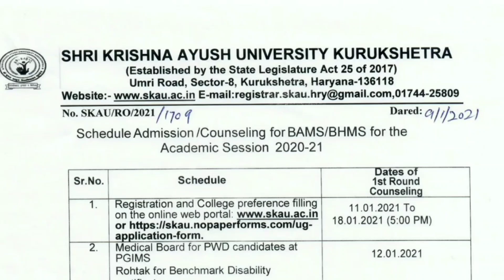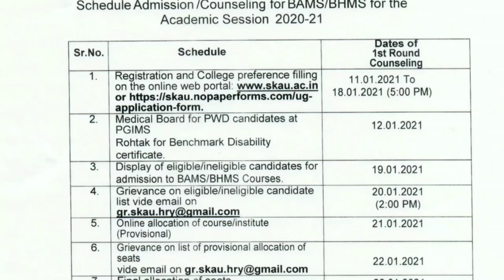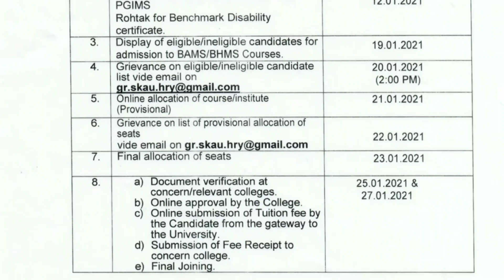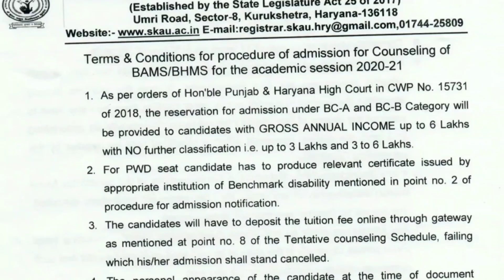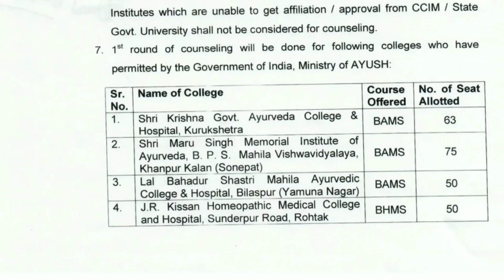HARYANA AYUSH COUNSELING 2020 | BAMS/BHMS | Which colleges are taking part in 1st round ? | SCHEDULE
HELLO ASPIRANTS,

In this video i have talked about haryana ayush counseling 2020  in which i have told that whuch  colleges are taking part in first round , registration date of counselling , counseling schedule 2020 and some other important announcements

OR SEARCH @whoshubhamarora ON INSTAGRAM

OR SEARCH 'SHUBH TALKIES'

ODDISA AYUSH COUNSELLING (BAMS , BHMS , BUMS , BSMS ) 2020

UTTRAKHAND AYUSH COUNSELLING (BAMS , BHMS , BUMS , BSMS ) 2020

BHU BAMS
AACCC CUT OFF 2020
NIA CUT OFF 2020
BHU BAMS CUT OFF 2020
AYUSH COUNSELING CUT OFF
BAMS LATEST NEWS
HARYANA AYUSH COUNSELING 2020
HARYANA BAMS COUNSELLING 2020
HARYANA AYUSH COUNSELING SCHEDULE 2020
HARYANA AYUSH REGISTRATION DATE
HARYANA BAMS COUNSELING SCHEDULE 2020
HARYANA BHMS COUNSELING SCHEDULE 2020
HARYANA BAMS COUNSELING 2020
HARYANA BHMS COUNSELING